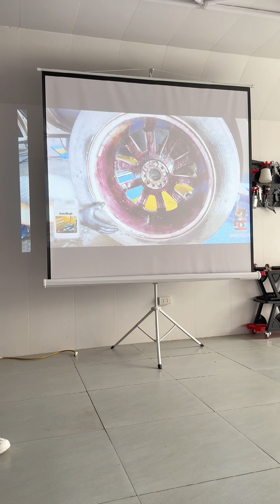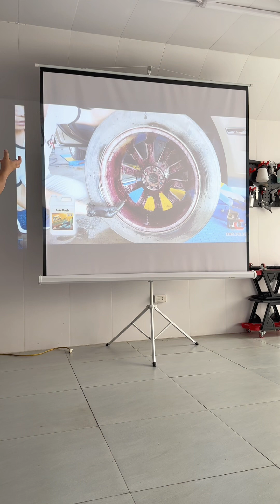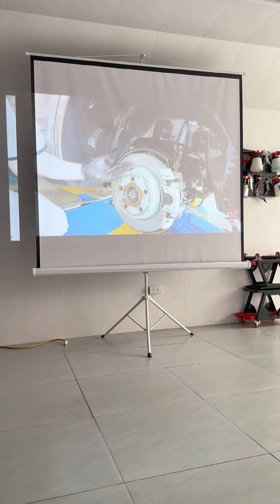Lợi ích của tẩy lazang, đĩa phanh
Chào mừng các bạn đến với trang chính thức của thiết bị, sản phẩm, dụng cụ chăm sóc xe DC. Chúng tôi chuyên cung cấp các sản phẩm cho ngành chăm sóc xe ô tô, cùng với đó là kinh nghiệm và review chân thực các sản phẩm trong ngành:
- Rửa xe chi tiết
- Chăm sóc phục hồi nội, ngoại thất xe
- Đánh bóng hiệu chỉnh sơn, phủ Ceramic, phủ gầm chống rỉ sét
- Dán Film cách nhiệt, Wrap dán đổi màu xe
- Đào tạo nghề chăm sóc xe Detailing
- Cung cấp, lắp đặt đồ chơi xe hơi
- Nâng cấp âm thanh, ánh sáng ...

🚘 Công ty TNHH Thương mại và dịch vụ DC Việt Nam
🏢 Số 55 Nguyễn Văn Hưởng, Giang Biên, Long Biên, Hà Nội